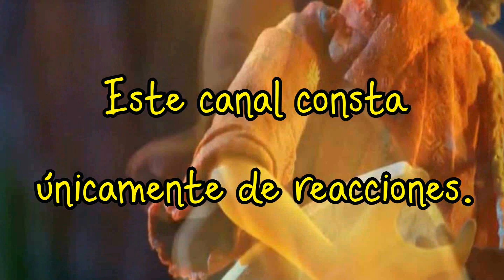MÚSICA O FAMILIA ||| COCO